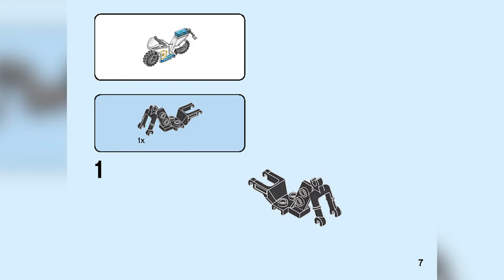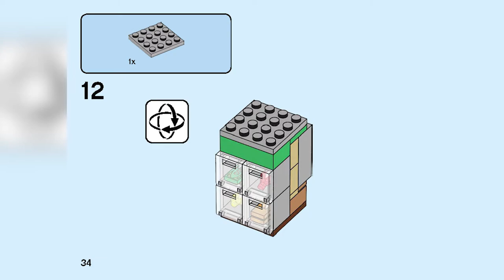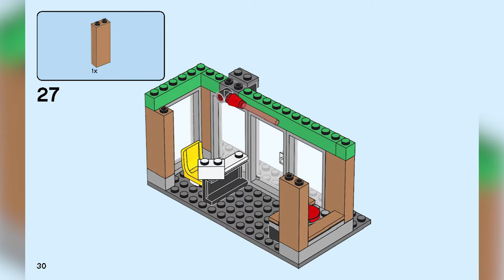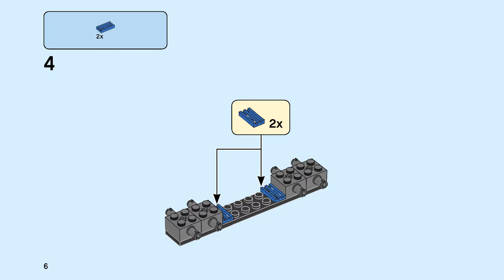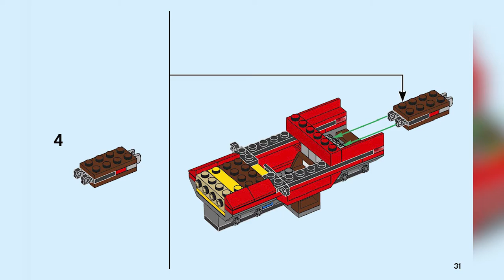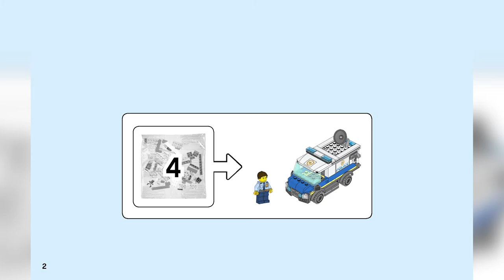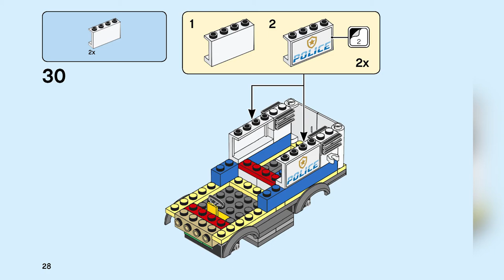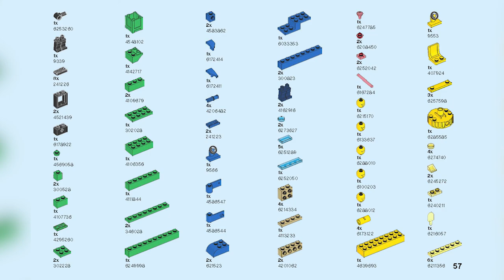LEGO Police Monster Truck Heist INSTRUCTIONS - LEGO CITY 2020 - LEGO SET 60245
Mini action heroes and fans of the awesome LEGO® City TV series will love this LEGO City Police Monster Truck Heist (60245) action set, featuring police hero Tom Bennett and notorious crook Big Betty.

The easy-to-follow building guide ensures that even budding LEGO builders can enjoy an immersive build-and-play experience. Kids' toy with lots of cool features If you're looking for feature-packed action toys that kids will love, this playset has it all.

With 5 minifigures, a bank-busting monster truck toy armed with a huge magnet, a bank building with a magnetic safe and a police surveillance truck and motorcycle – the scene is set for action-packed fun.

Building sets for kids Children love the open-ended role-play opportunities that LEGO City police sets provide. With a wide selection of realistic vehicles, detailed buildings and fun characters, kids can create realistic scenarios that depict real city life in a fun and imaginative way.

Bring LEGO® City action home with this multi-model LEGO City police (60245) building set, featuring a crooks’ monster truck with a magnetic lifting arm, 2 LEGO City TV series characters and much more.

Building set for kids featuring a crooks’ monster truck with magnetic arm, a toy bank building with magnetic safe, a police surveillance van and motorbike, plus police hero Tom Bennett and crook Big Betty minifigures.

The police surveillance van and bank building have detailed interiors, and kids can pull the safe from the bank wall with the monster truck’s magnetic arm. This set can be combined with other original LEGO® sets.

Ideal for children aged 5 and up, this set requires only basic building skills. It makes a great Christmas, birthday or any-other-day gift for kids who love action toys and for fans of the LEGO® City TV series.

When built, the monster truck measures over 3" (8cm) high, 6" (17cm) long and 3" (9cm) wide, while the police surveillance van measures over 3" (8cm) high, 4" (12cm) long and 2" (6cm) wide.

You’re in luck! No batteries required – the vehicles in this LEGO® City police playset are powered by small kids with big imaginations, so the play can start right away.

It’s easy to get started with this LEGO® toy. Inside the box you'll find easy-to-follow building instructions – so simply tear open the brick bags and let the fun begin!

LEGO® City police playsets feature realistic toy buildings, cool vehicles and fun characters that inspire open-ended creative play, while helping youngsters improve physical skills and grow confidence.